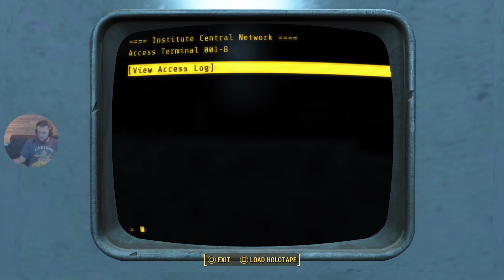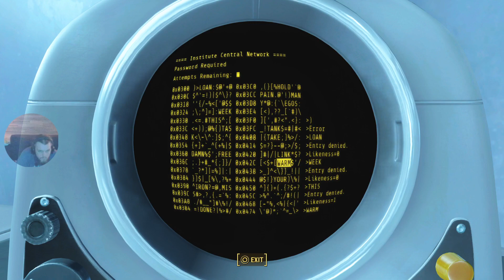29. Fallout 4 - The Nuclear Option siding with the Brotherhood of Steel